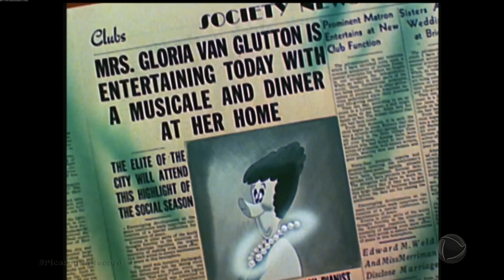Pica-Pau - O fila boia (1948) HD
Exibido em 29/04/2017 pela Record.